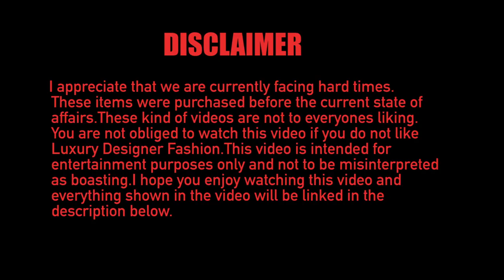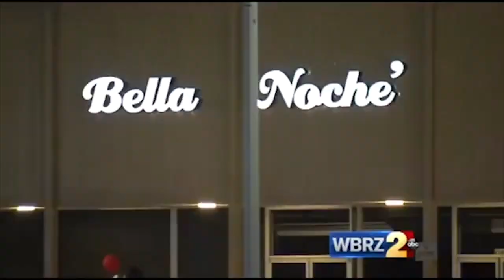LUXURY DESIGNER HAUL WORTH £3865 |VERSACE,OFF-WHITE,PALM ANGELS | SALES, DISCOUNTED I SAVED £2310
This video will feature a haul of Luxury designer items I bought on Sale. I tend to buy most of my Luxury designer items on sale as it saves me a lot of money and makes me feel less guilty for splurging on myself lol. This video is not sponsored and I have purchased all of these items with my own money. As I purchased these items some time ago on offer, most of them are now out of stock from the luxury online shopping sites I got them from. However I have left links down below where you can purchase the same or similar items for almost the same prices.

Camera used: Canon 5D Mark IV
Editing Software: Adobe Premier Pro CC 2017